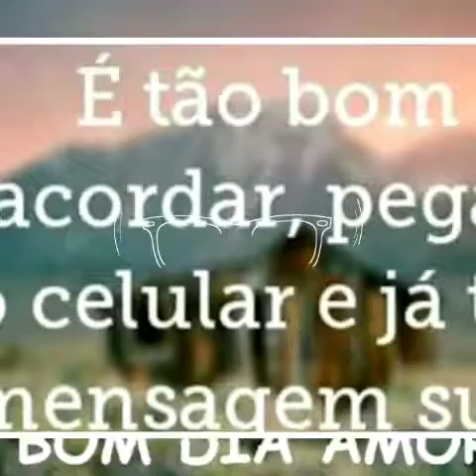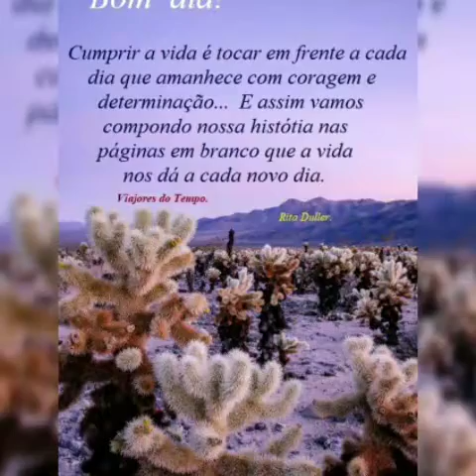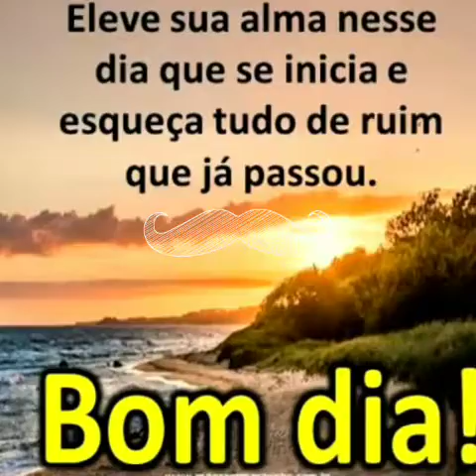linda mensagem de bom dia 😍